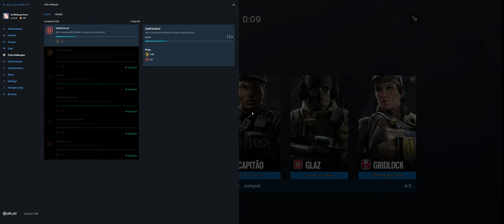Rainbow Six Siege + Part 3473 + Oregon TH Extract + Burnt Horizon pcgaming crew